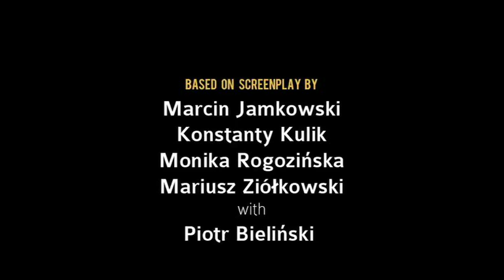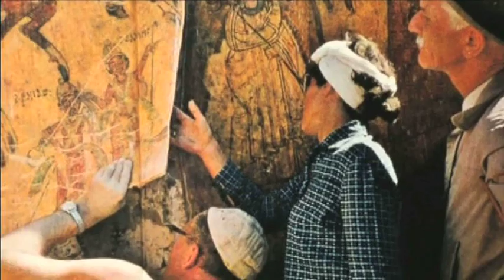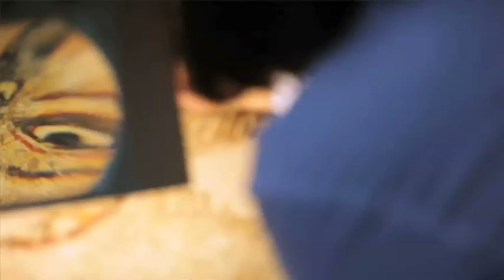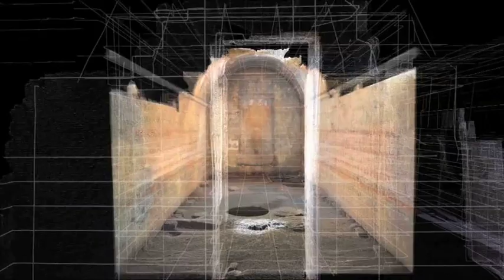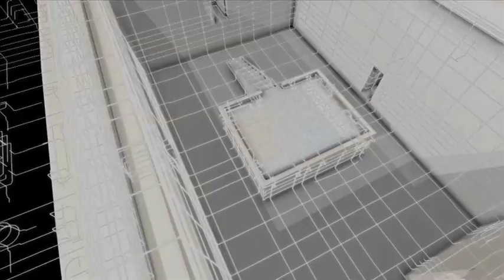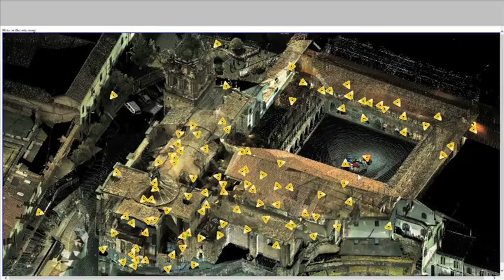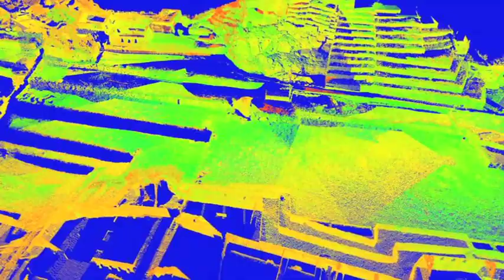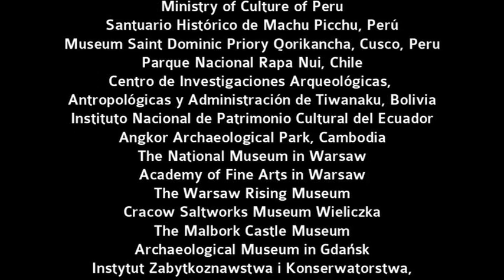The Art of Sharing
Poland for Word Heritage